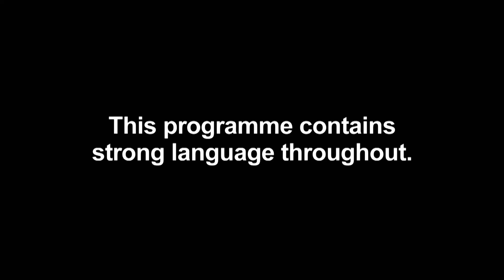Leanne Amaning Plays Her Cards Close To Her Chest With Blind Date Tyrone | Celeb Ex In The City 2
But how will she react when a very familiar face arrives to crash the party?Brand new Celeb Ex In The City continues Wednesdays at 9 pm on MTV UK!